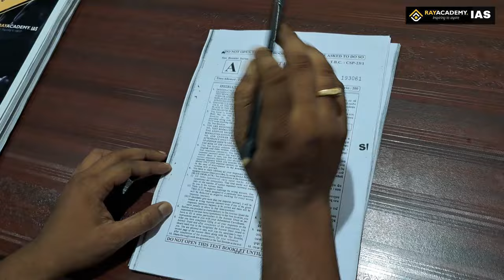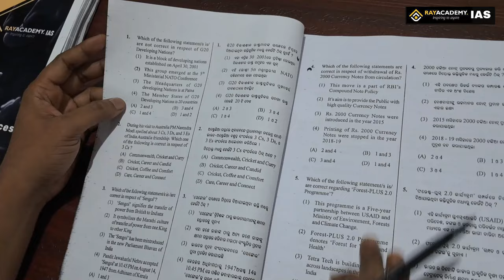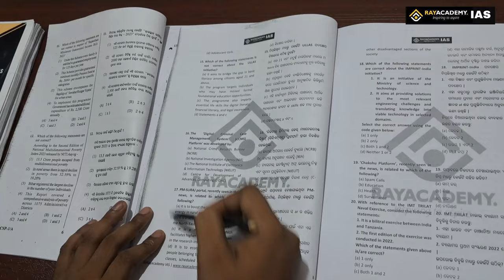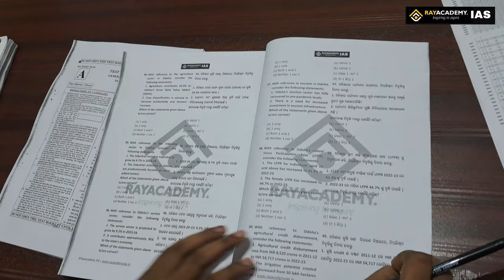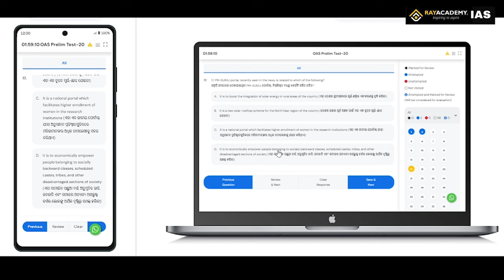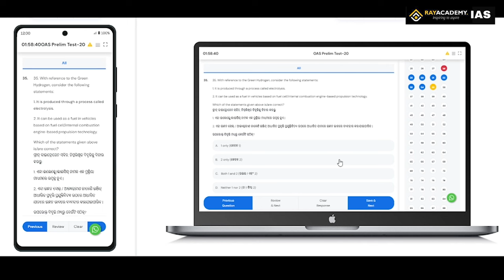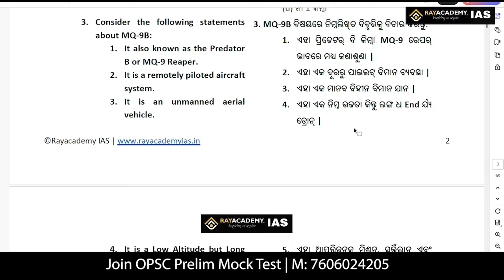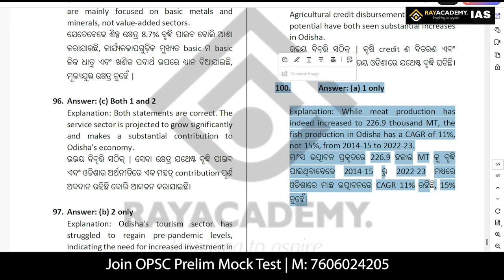OPSC Prelim Question vs. Rayacademy IAS Mock Test | Quality & Similarity Comparison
In this video, we compare the OPSC Prelim Questions with Rayacademy IAS's Mock Tests to showcase the quality and similarity of our preparation materials. Witness a live demo of both offline and online mock tests, followed by a detailed discussion of the test answers. This session is designed for both Odia and English medium students to enhance their exam preparation.

100+ Hrs of Revision LIVE class covering both GS I and GS II/CSAT
Complete Syllabus including Odisha General Studies
Recorded Videos for Revision
LIVE doubt clearing class
Revision Study Notes
1 Year Odisha Current Affairs MCQ Magazine: ଦୃଷ୍ଟିକୋଣ
1 Year National Current Affairs Magazine
1 Year National Current Affairs MCQ Magazine
ପ୍ରାରମ୍ଭିକ CA/Prarambhik CA-A Yearly subject wise Current Affairs Magazine Exclusive for OPSC Prelim.
Disciplined 30 Mock Test Series1-on-1 Personal Mentorship
All Odisha Ranking
Offline Students get Classes and Tests at centre
Online Students can access from Any Device

OCS 2023 Prelim Test Series Complete ScheduleTotal Tests: 35 (25 GS + 10 CSAT)